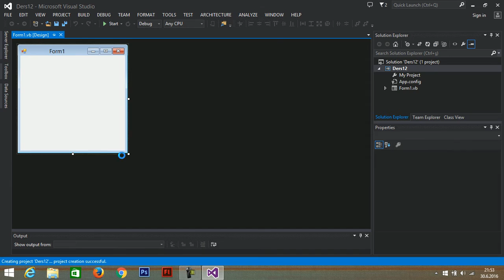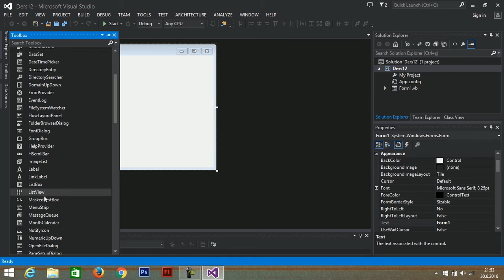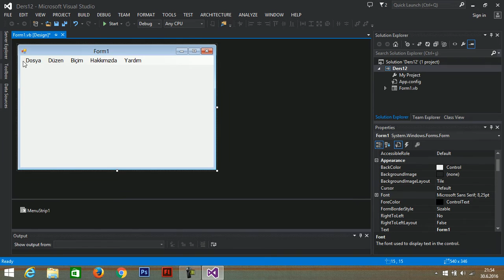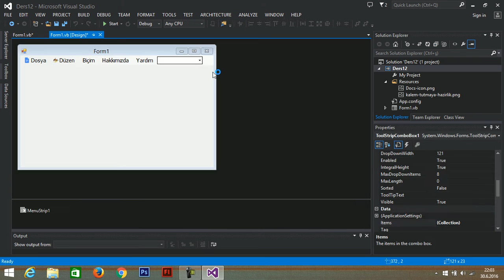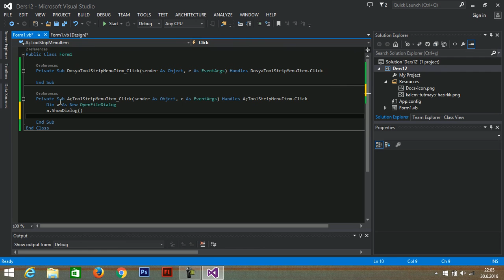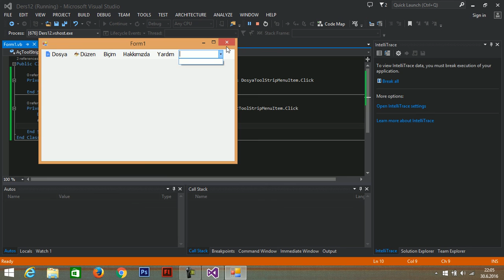Visual Basic .Net - Ders 12 (Menü Yapımı / MenuStrip)